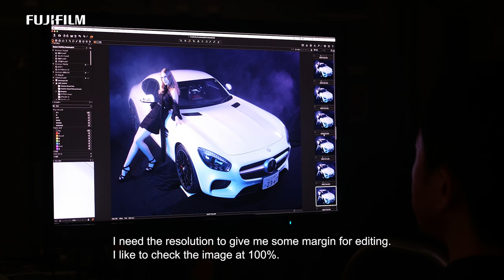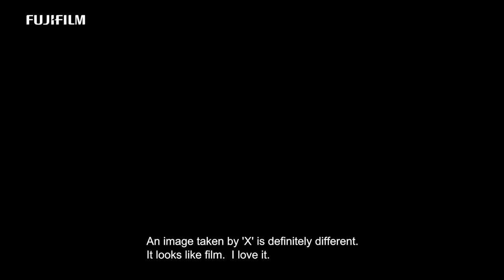GFX challenges with Satoshi Minakawa / FUJIFILM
Professional Japanese photographer Satoshi Minakawa (皆川聡) tests the prototype FUJIFILM GFX 50S and GF lenses in the studio. See what he has to say about the new medium format mirrorless camera system by Fujifilm.

The footage was filmed with FUJIFILM X-T2 in 4K quality.